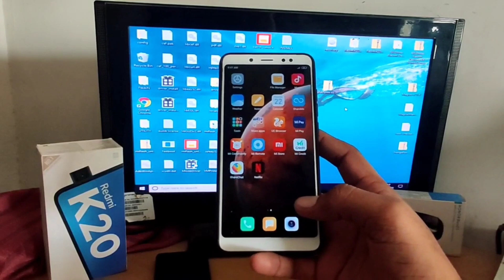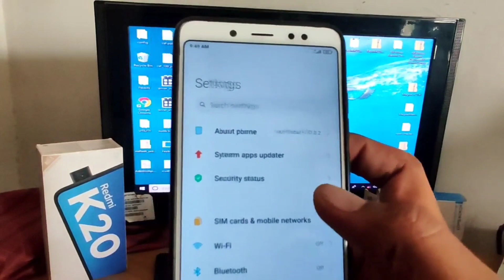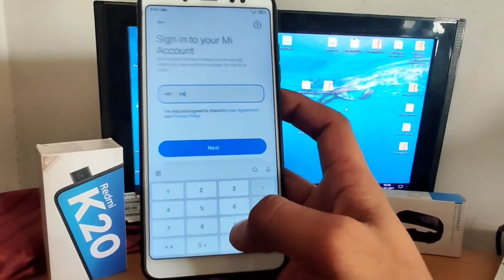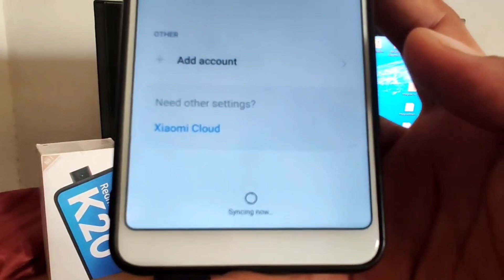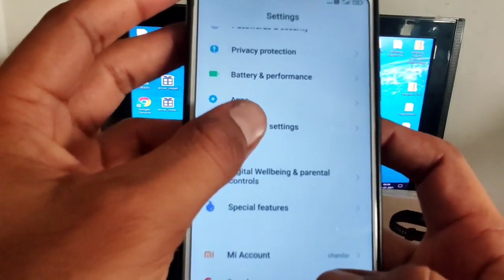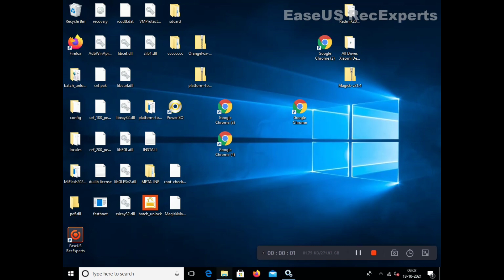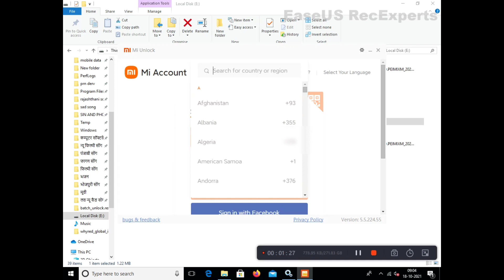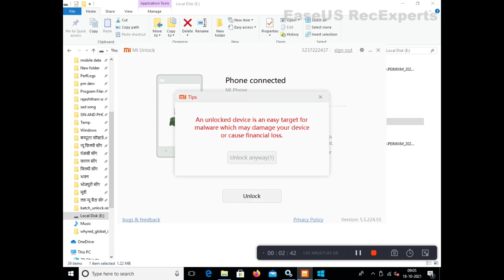Redmi Note 5 Pro How To Unlock Bootloader | Full Easy Method On MIUI 12 2021 Redmi Phones all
Redmi Note 5 Pro How To Unlock Bootloader | Full Easy Method
 On MIUI 11

How to unlock bootloader Redmi Note 5 Pro